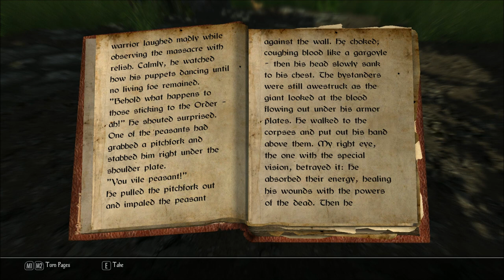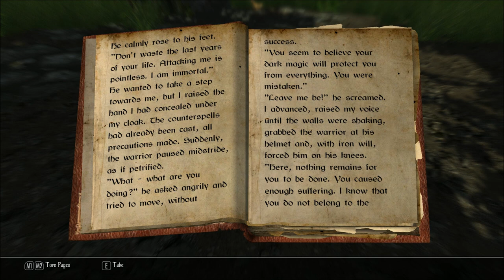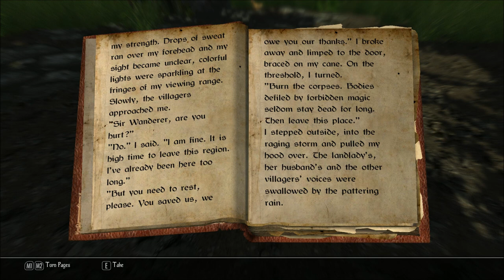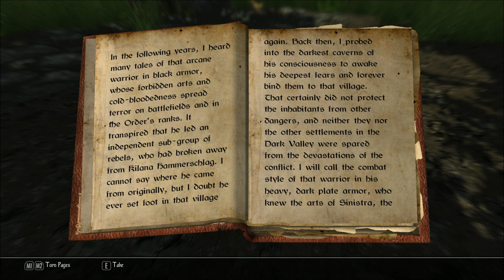Let's Read Tales of the Wanderer: The Dark Keeper (Let's Read the Books of Enderal, Book 31)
I bought this book in from a Traveler outside of Ark Foreign Quarter, in episode 34 of my Let's Play series of Enderal: Forgotten Stories